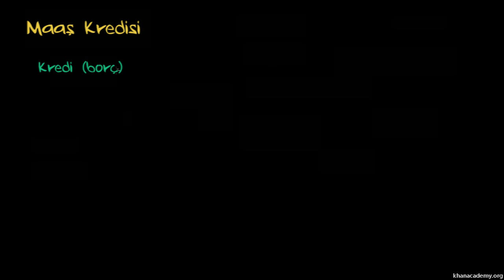Maaş Günü Kredisi (ABD Örneği) (Finans ve Sermaye Piyasaları)